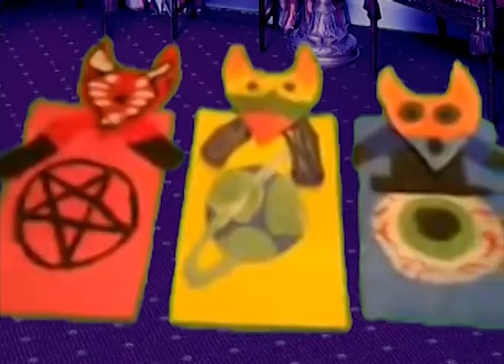The Big Switch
Electric Phantom forces Chimney Crow and Petunia to come up with hit songs for their VERY IMPORTANT occasion coming up—pronto! A fish visits Chimney Crow frontman Paul Isgone and tells him to visit Petunia with the band via astral projection. They meet up in Florida and decide to cover each others already very famous songs to provide Electric Phantom with these hits.